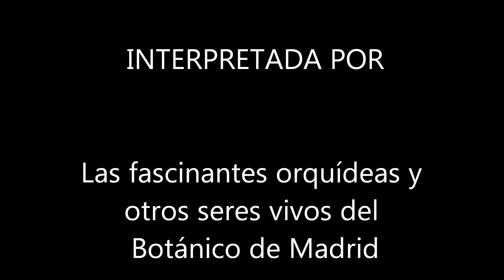Orquídeas en el Botánico de Madrid junio 7, 2014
orquídeas de la colección del Jardín Botánico, una paloma, algún gorrión, una mariposa, la blanquita de la col, y muchas atractivas y maravillosas especies de plantas y flores